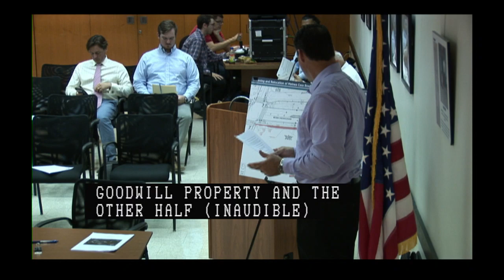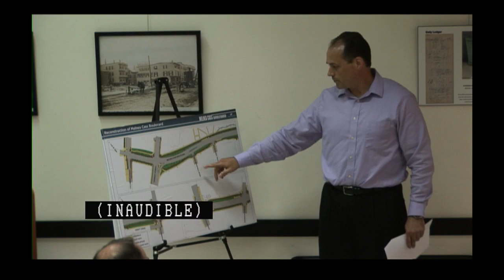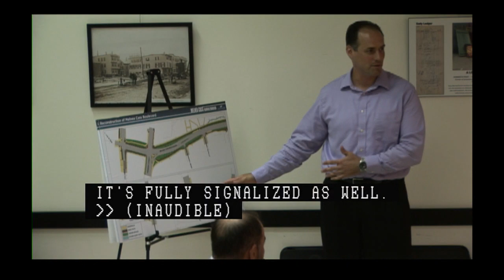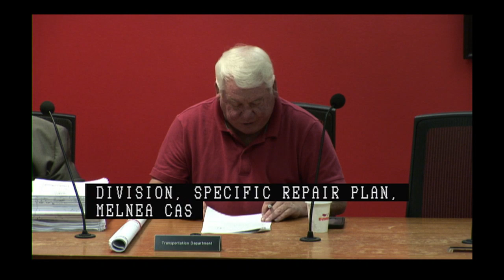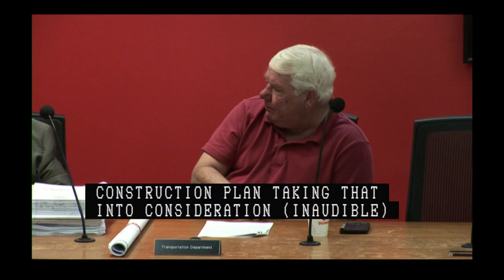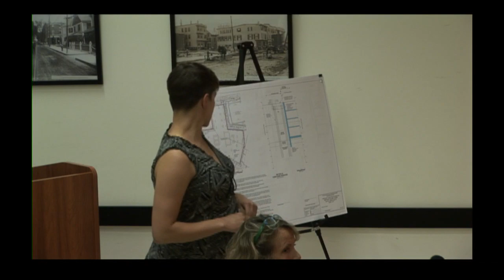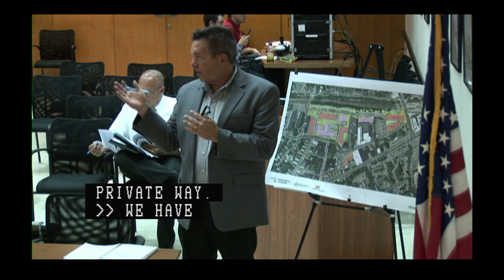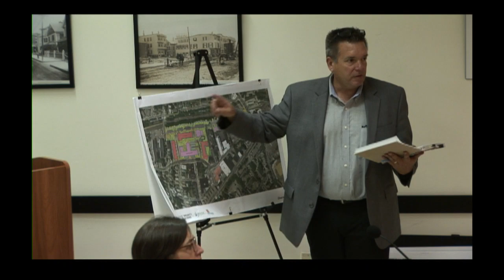Public Improvement Commission Hearings 7-11-19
This meeting begins at the 5:53 mark.